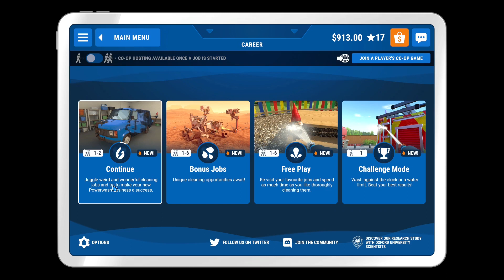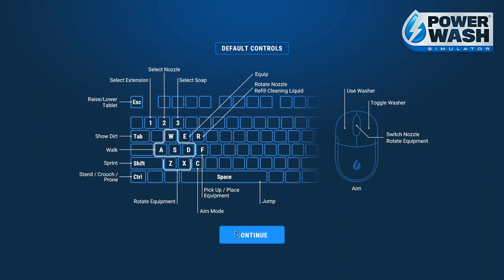PowerWash Simulator Ep 4 Almost Done Here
Game Info:Release the Pressure with PowerWash Simulator! Wash away your worries with the soothing sounds of high-pressure water.
Fire up your power washer and blast away every speck of dirt and grime you can find, all with the simple satisfaction of power-washing to a sparkling finish.